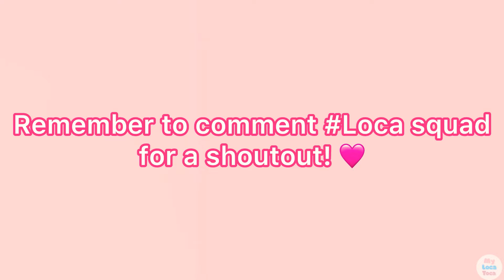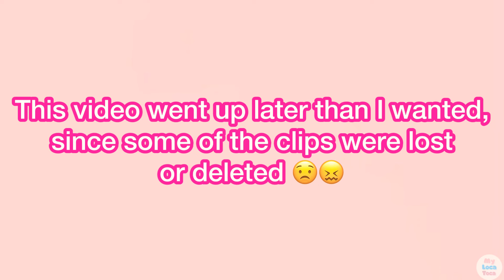Preparing for VOXELLA! ☀️🎶| My loca toca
Hey cuties! 💫🤍

In today’s video, the family of 3 prep for voxella! 🎉🎶

The next video will be the twins going to the festival!

I’m so so so so grateful for all of you! I hope you enjoy! 🥹🩵

Comment locasquad for a shoutout in my next video! 🫨🎉

💫🤍music used🤍💫

lakey inspired-overjoyed
lemon cake
massobeats - mango tea
flowers- lukrembo
nawhij